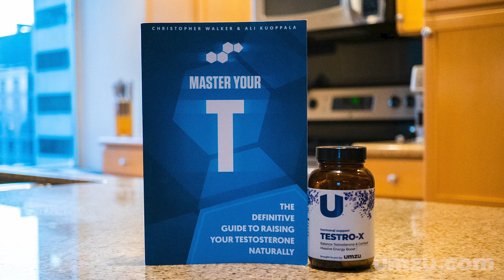Don't Eat This... Mint Causes Low Testosterone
Download my book Master Your T for free right now

Let’s check out this nasty food that lowers testosterone:

Mint, Peppermint, Spearmint Lowers Testosterone

Many of the herbs from the “mentha”, or “mint” -family, including spearmint, peppermint, and various other hybrids, are somewhat known of having testosterone reducing eﬀects.

For the sake of clarity, let’s focus on the two most common plants of the mint family; peppermint (Mentha spicata) and spearmint (Mentha piperita).

Both are heavily used for culinary and food manufacturing purposes, though they can also be found in many soaps, shampoos, cough- relievers, lip-balms, and in toothpaste. Most herbal teas also tend to contain plants or plant extracts from the mint family…

And even though mint-products tend to taste and smell pretty great, their eﬀect on testosterone levels may not be that awesome.

Much of the research about peppermint and spearmint on male testosterone levels comes from studies using male wistar rats as test subjects.

In a study conducted 11 years ago, (415) 48 rats were divided into 4 groups:

Group one received commercial drinking water (control).
Group two received 20g/L peppermint tea.
Group three got 20g/L spearmint tea.
Group four got 40g/L spearmint tea.

When compared to the control group, the peppermint tea at 20g/L reduced total testosterone levels by 23%, whereas the spearmint tea at 20g/L reduced total T by a whopping 51%. If you translate this into human dosages, 20g/L is the equivalent of steeping a cup of tea from 5 grams of tea leaves.

A study from 2008, (416) showed that spearmint suppressed testosterone production and acted as anti-androgen in male rats. The researchers theorized that spearmint works by inducing oxidative stress in hypothalamus resulting in down-regulation of T synthesis in testicles.

Another rodent study conducted in 2014, (417) found out that at 10-40mg/kg spearmint showed no significant toxic eﬀects on the reproductive system, but still, a trend towards lowered testosterone levels was noted.

What about human studies?

Unfortunately, there aren’t any trials done on human males.

BUT… Spearmint has been shown to significantly reduce testosterone levels in women.

Much like in the case of flaxseeds (see number #1 above), spearmint has been studied on women with high androgen levels, and whom battle with the main cause of that; hirsutism (excessive facial hair growth).

In this study, (418) the researchers gave 21 women subjects a cup of spearmint tea, 2 times a day, for 5 consecutive days. Surprisingly, total testosterone levels didn’t change much, but the bio-available free-testosterone levels did drop by ~30% on average. This study was replicated with 42 subjects in 2009, (419) only the duration of the trial was changed to 30 days. The results showed that free and total testosterone levels were significantly reduced over the 30 day period in the women who drank spearmint tea.

Are you a woman battling with hirsutism or a male wistarian rat? Probably not, so this isn’t direct proof that similar eﬀects would be seen in human males. However, the studies above are still quite heavy evidence towards the fact that the herbs from the mint family and mint foods reduce testosterone levels in men.